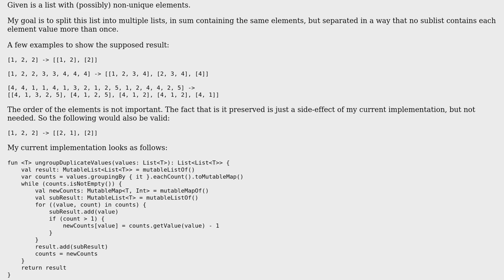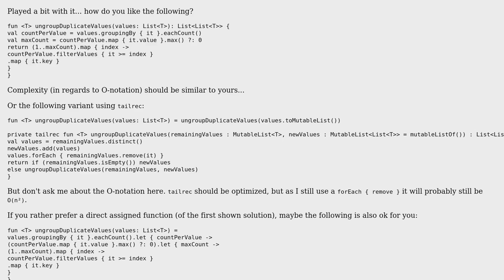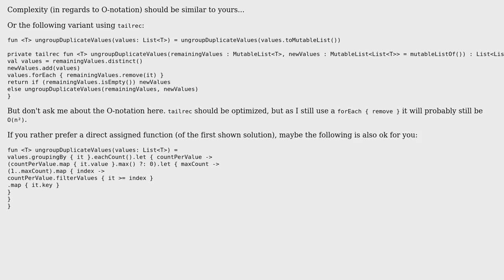Ungrouping of values into multiple lists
With thanks & praise to God, and with thanks to the many people who have made this project possible! | Content (except music & images) licensed under CC BY-SA | Music | Images & others | With thanks to user Tobias Hermann user Roland and the Stack Exchange Network Trademarks are property of their respective owners. You are responsible for your own actions.